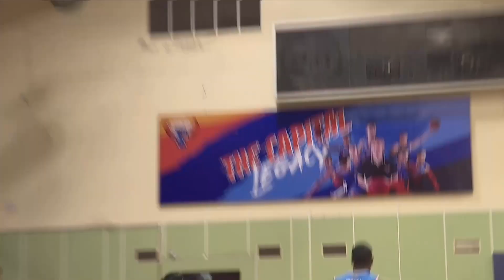🏀 VBA 2019 - GAME 1️⃣ | HANOI BUFFALOES - CANTHO CATFISH | Highlights #1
🏀 GAME 1️⃣ || HIGHLIGHTS HANOI BUFFALOES - CANTHO CATFISH
Cùng nhìn lại nỗ lực không biết mệt mỏi và những pha bóng đầy cống hiến của Trâu Thủ Đô trong trận đấu đầu tiên.
Cú ném ở 1:45 từ người anh mắt cận của chúng ta thật sự quá nhanh quá nguy hiểm. Ad xem mà vẫn thấy rộn ràng quá!
💥 Đặt ngay vé và vật phẩm cổ động qua hotline hoặc inbox fanpage để nhận được tư vấn sớm nhất!
HANOI BUFFALOES - THE CAPITAL LEGACY